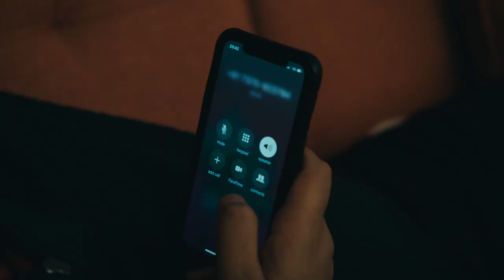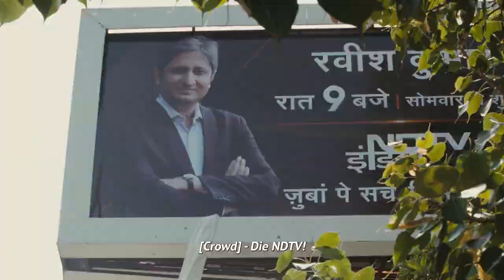配信『あなたが見ている限り真実は生き残る』予告編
【あらすじ】インド人のテレビ局NDTVでニュースキャスターを務めるラヴィシュ・クマールはマスメディアでは異端の存在。他局のほとんどが政権を持ち上げナショナリズムを煽る発信を繰り返す中、社会から弾圧されたり無視されたりしている人々に寄り添った報道を続けている。他局はこぞってラヴィシュの報道姿勢を批判し、扇動された視聴者はラヴィシュに殺害予告を送りつけた。NDTVへの圧力もエスカレートし、渾身のスクープは電波障害でテレビに映らない。局内では解雇や退職が続き、番組制作が難しくなるほどの人手不足に陥った。他局がナショナリズム一辺倒の報道を続ける中、5年に1度の国政選挙が行われる。権力に対するマスメディアの姿勢を問いかける作品。

タイトル：
原題：
監督：
配給：
ジャンル：
製作国：

© 19 20 #
 Inc. LLC.